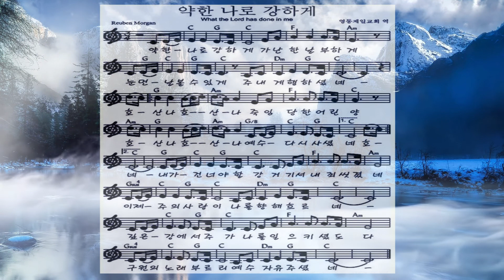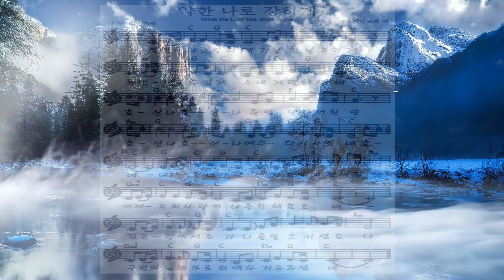약한나로강하게- 다윗의장막